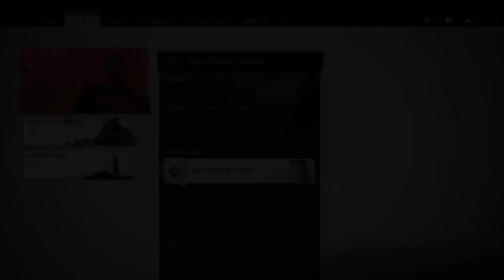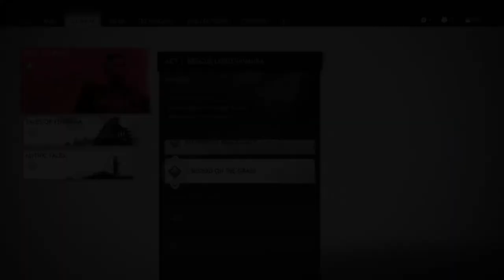Ghost of Tsushima -Let's play Part 2- Hunt for Legendary Armor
Welcome back again to Ghost of Tsushima where we continue or story of triumph and glory. thank y'all again for sticking with me and helping me grow this channel, I have a new drive now to push for more consistent uploads so hope you all enjoy.